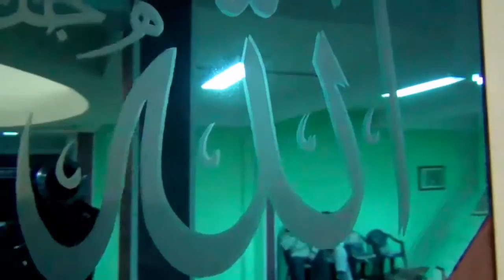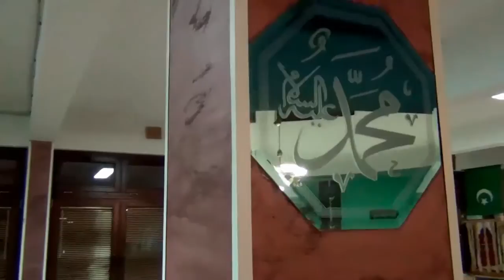"U znak sjećanje na armiju BiH" Nezim Halilović Muderris-Bosanska džamija c faza.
15.o4 2015 godine iza akšam namaza održan je prigodan program povodom obilježavanja dana armije.Domaćin Muhamed ef. Tvrtkovic je proučio ezan za akšam te se pristupilo namazu.Poslije namaza i poslije uvodnog govora uvaženog efendije i uz proucene ilahije našeg dragog Latifa Močevića te obraćanja uvaženog ef.Nezima Halilovića Muderisa brzo je proteklo vrijeme do jacije.Poslije jacije se nastavilo druženje uz kolač , sok i naj vrjednijom stavkom sjela muhabetom sa kojim smo završili naše druženje.Studio FotoHILE uskoro ce prikazati u cjelosti ovo druženje na našem i vašem kanalu DIWAN BiH & Studio FotoHILE. ISLAMSKI EDUKATIVNI PORTAL - || DIWAN BIH ||